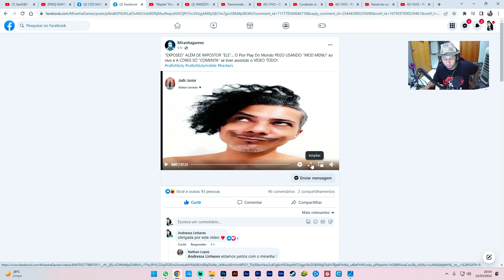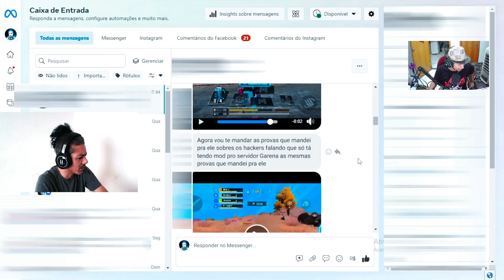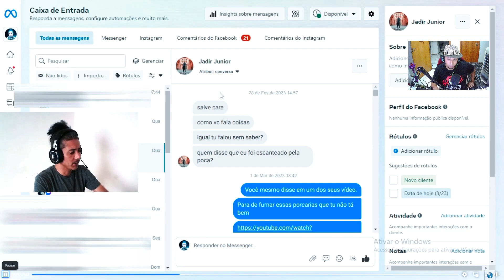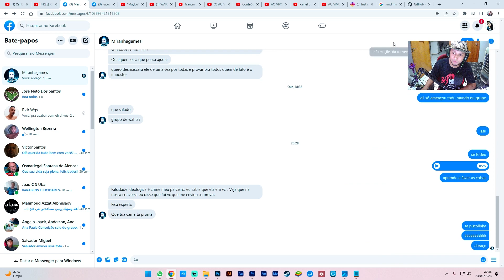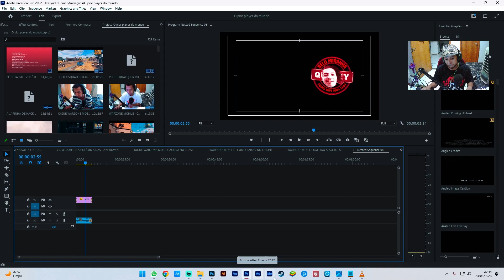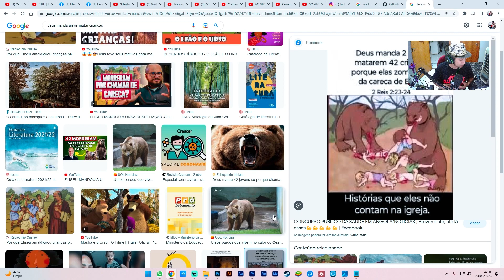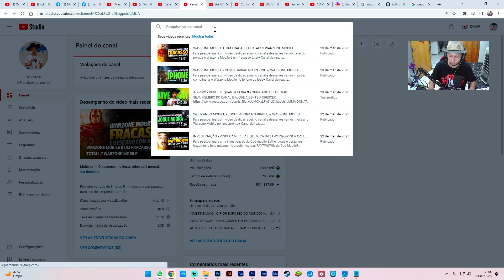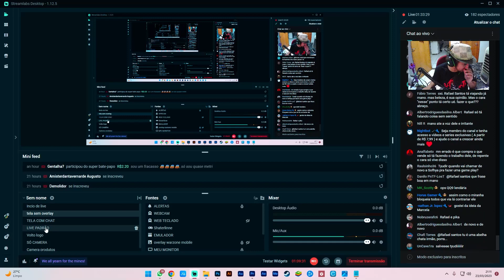INVESTIGAÇÃO - O MAIOR IMPOSTOR DO COD MOBILE! // CALL OF DUTY MOBILE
Fala pessoal mais uma investigação do  Cod mobile Battle royale e desta vez trazemos a tona a queda do Miranha games o maior Impostor do Cod Mobile... Confere ai que esse vídeo está muito bom e muito divertido ♥

📱 SETUP MOBILE 📱
Plataforma de Transmissão: STREAMLABS OBS

⚡ JOGUE COMIGO ⚡
NICK DO COD - BDN.King

00:00 INÍCIO
01:37 PRIMEIRO FATO
07:23 SERVIDOR DA GARENA
16:50 MOSTRANDO QUE ELE É UMA FARSA
23:28 O SHOW DE OFENSAS
27:51 QUEM É O EDITOR?
31:27 BLASFEMANDO
38:20 COPIANDO A LENDA MAIS UMA VEZ
40:20 DEFENDENDO O M2 GAMES E A COMUNIDADE